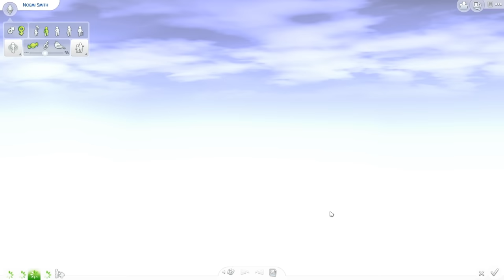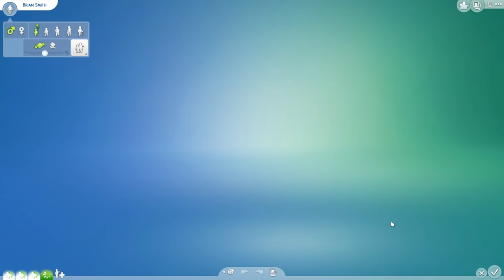Sims 4 [An die Arbeit]: Süßer als Zucker #393 | Let's Play ★ [GERMAN/DEUTSCH]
Let's Play Sims 4 An die Arbeit mit zaaap! [GERMAN/DEUTSCH]